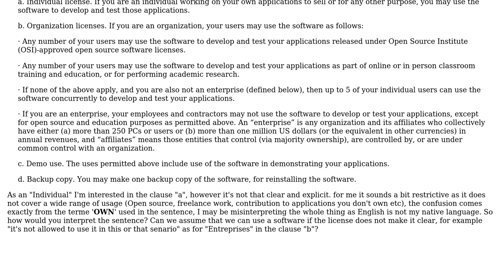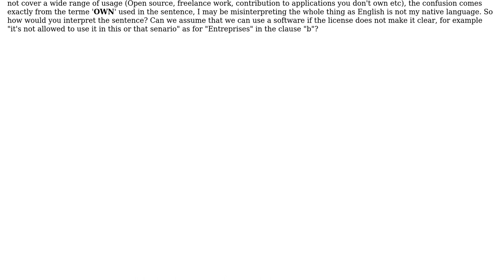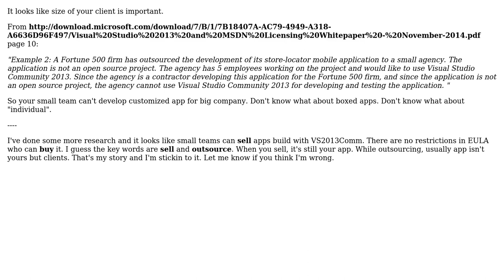Software Engineering: Understanding Visual Studio Community Edition license (2 Solutions!!)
Software Engineering: Understanding Visual Studio Community Edition license

With thanks & praise to God, and with thanks to the many people who have made this project possible! | Content (except music & images) licensed under CC BY-SA | Music | Images & others | With thanks to user user156471 user Robert Harvey user kmiker user anouar.bag and the Stack Exchange Network Trademarks are property of their respective owners. You are responsible for your own actions.